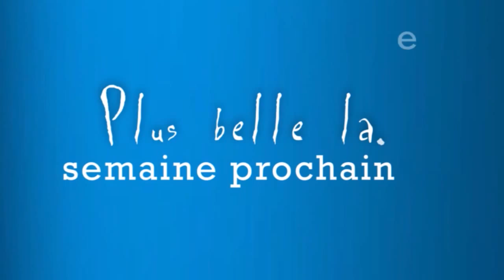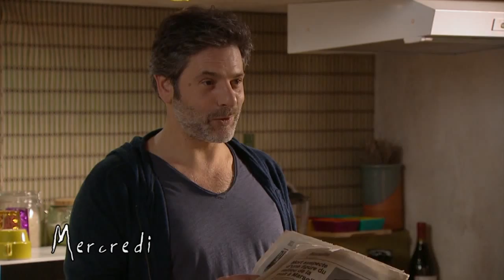Plus belle la semaine du 13 au 17 mai 2013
Cette semaine se termine sur une note difficile pour Guillaume Leserman : le médecin n'apprécie pas beaucoup que Coralie revoit son ex. La semaine prochaine, son ami Vincent Chaumette va lui faire comprendre qu'il est tout simplement jaloux, alors que Coralie savourera les résultats de son petit stratagème. Les Boher vont être également à l'honneur la semaine prochaine : mardi, Samia Nassri, qui souhaite payer un avocat à Zaïa, va être très contrariée par son refus. Quant à Ouarda et Ahmed Nassri, ils vont tenter d'épauler et conseiller leur fille comme ils le peuvent au sujet de Boher ! Enfin, Sacha et Luna auront la joie de rencontrer la petite amie de Jonas, Anna Fournier, invitée à dîner chez eux mercredi soir !